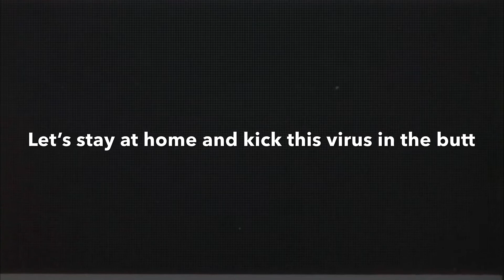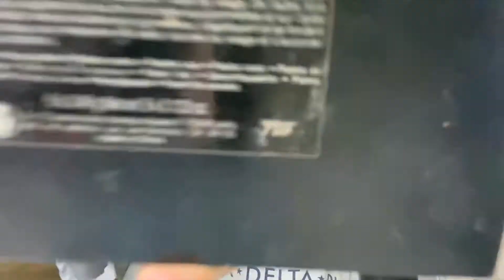my first get ready with me!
haha I promise I am not mean, I was just soooo nervous to film this video! it was also filmed in my closet. but oh welllll lolllll hope you guys enjoyed watching!